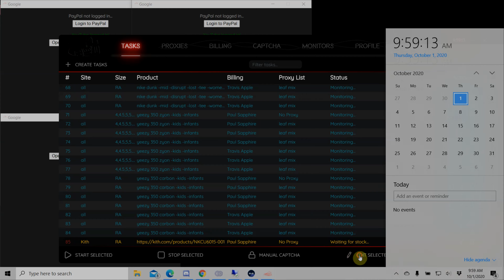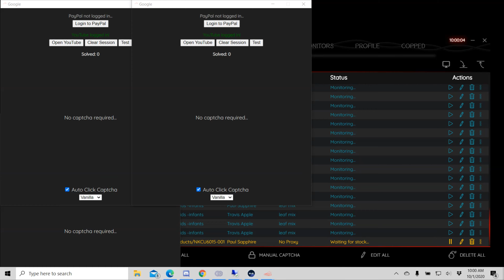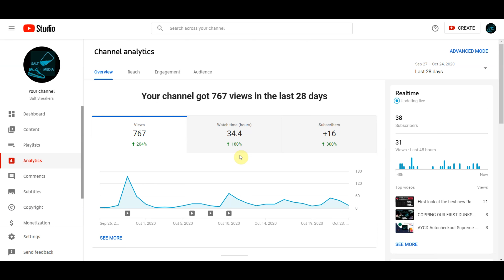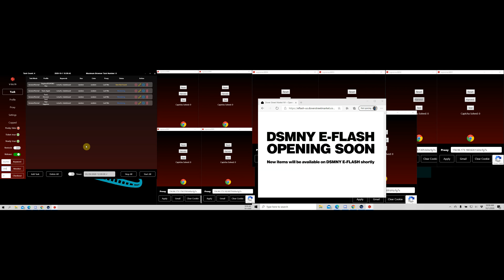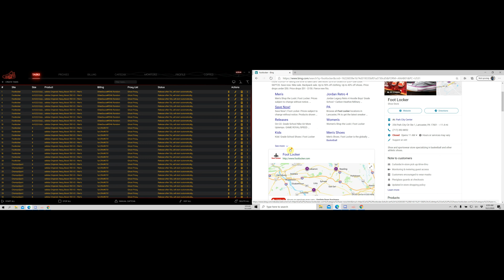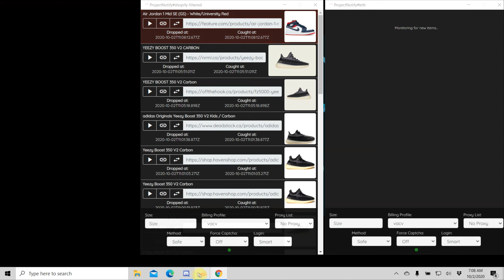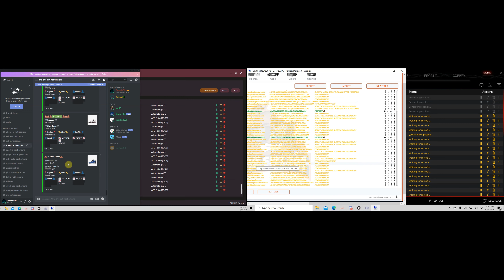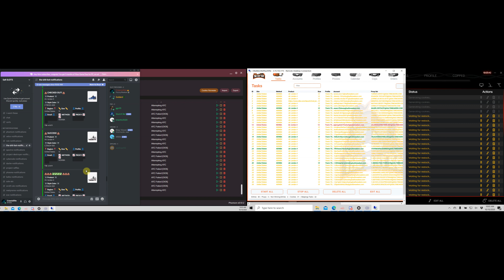THE DUNKS KEEP COMING!!! [Off-White Edition] Live COP With TheSh*tBot, NikeShoeBot and Phantom!